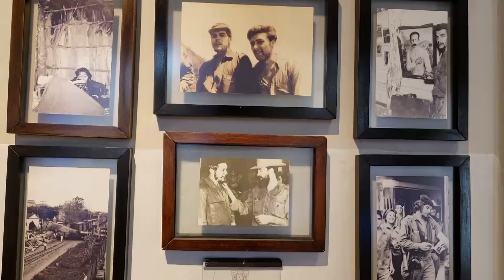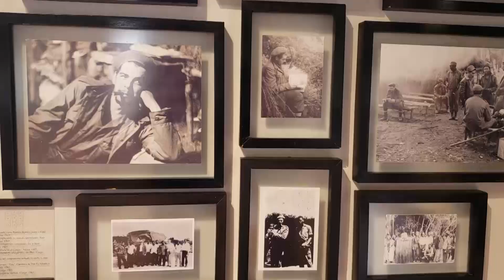CVI HOMENAJE CUMPLE 93 DEL CHE EN ARGENTINA